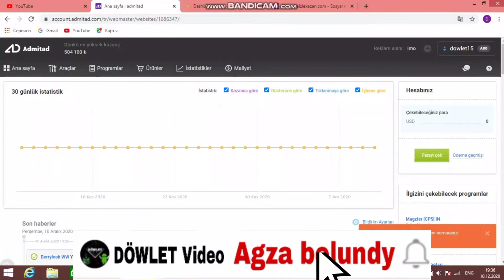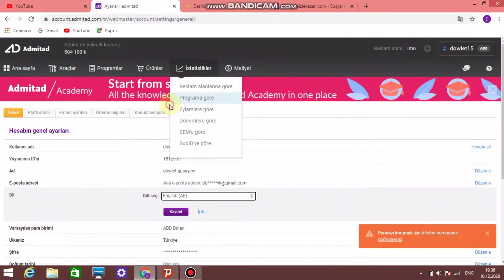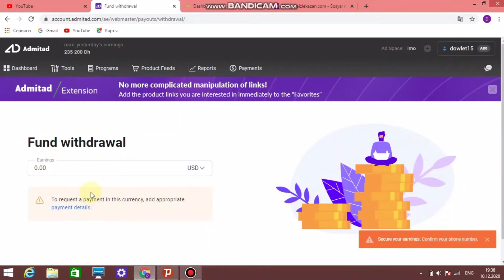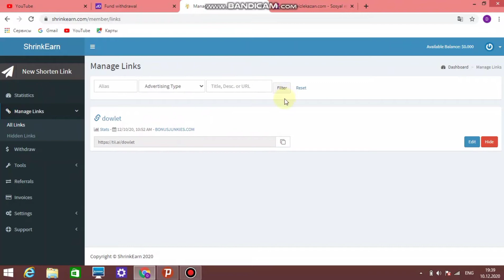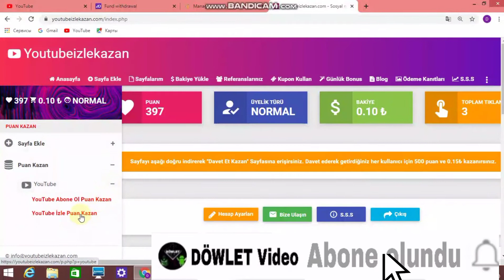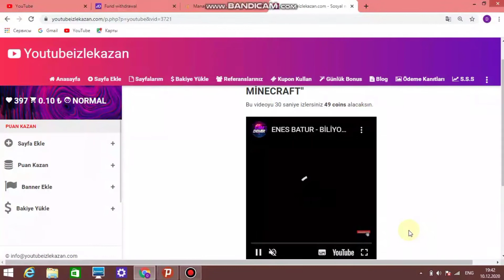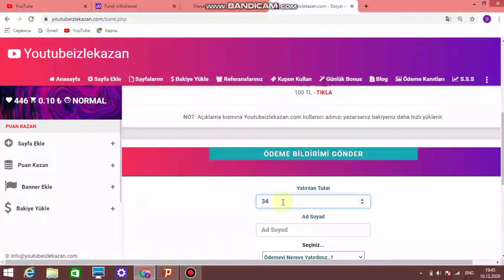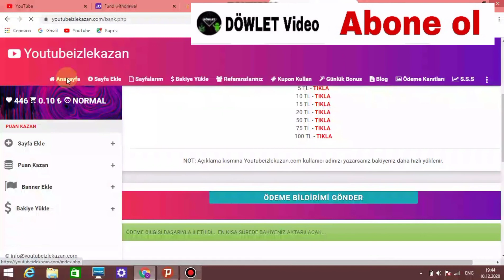Oturan ýeriñden pul gazanmak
Salam dostlar bu gunki wideomyzda nahilli oturan yerinden pul gazanmaly wideosyny tayyarladym.

oturan yeriñden gazanmak
internetden nädip pul gazanmaly
pul nädip gazanmaly
internetden pul gazanmak 2020
,internetden pul gazanmak usullary
,youtube pul gazanmak